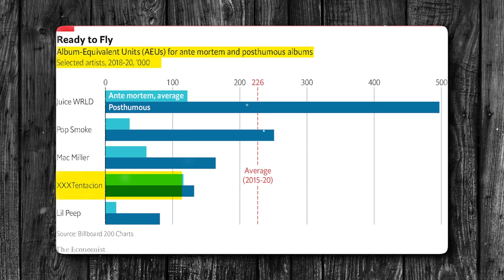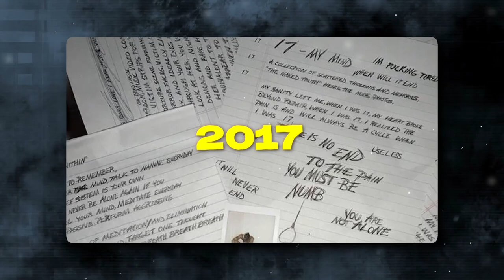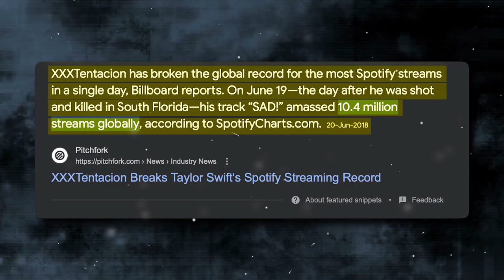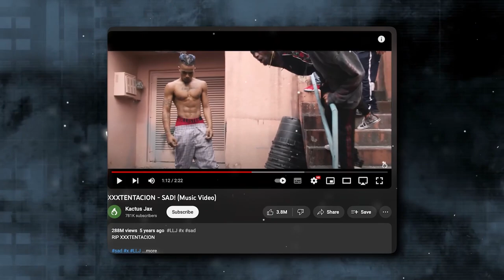The TRAGIC Story of Rap Star XXXTentacion | True Crime Documentary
20 YO Rising Rap Star Killed in Cold Blood | XXXTentacion Murder Case | True Crime Expresso

XXX Tentacion, one of the most influential artists, had a life cut short on June 18, 2018, when he was shot and killed in a fatal robbery at the age of 20. His murder in Deerfield Beach, Florida, shocked the music industry and his fan base. Despite his death, his music achieved posthumous chart-topping success. Join us as delve into the life and murder of Rapstar X, revealing the sequence of events, suspects, and trial that followed.

Welcome to Our Channel True Crime Expresso This channel is about Solved and Unsolved Cold Cases, Twisted True Crime Stories, Murder Mystery, Horror Stories, and Unexplained & Unsolved Mysteries across the entire World.

Inspired by M7 Crime Storytime, True Detective, and Mysterious hook.

We Cover 🕵️‍♀️
🟠 Bizarre True Crime Cases
🟣 Unsolved Mysteries
🟢 Strange Disappearances

Inspired by 6 Disturbing Details of XXXTentacion's Murder Revealed During Trial

Inspired by XXXTentacion Murderer Gives FULL Confession to Armed Robbery Killing of Rapper

Inspired by XXXTentacion Judge Locks Up Rapper’s Killers for Life in Prison

Inspired by Video Shows Accused Killers Stalking XXXTentacion Before Armed Robbery

Inspired by XXXTentacion's Killer REVEALS What REALLY Happened..

⏰ Video Duration: 00:16:10

Killer Sentencing 00:00
The Life Of XXXTentacion 00:50
The Murder Of X 05:00